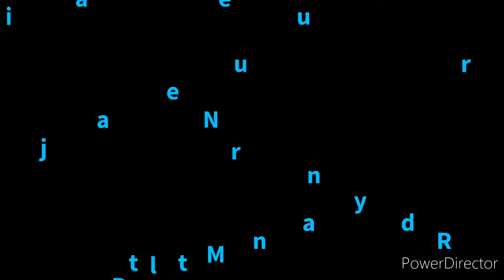Cara Membuat Modern Rumah Di Minecraft (Part 2)